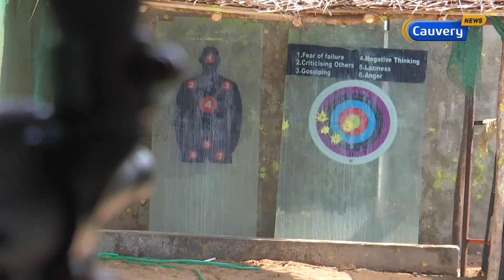சென்னையில் இப்படி ஒரு சாகச விளையாட்டு இடம் | Agaram To Sigaram